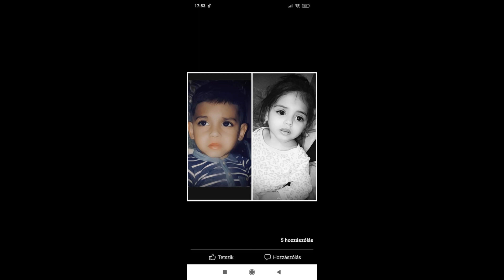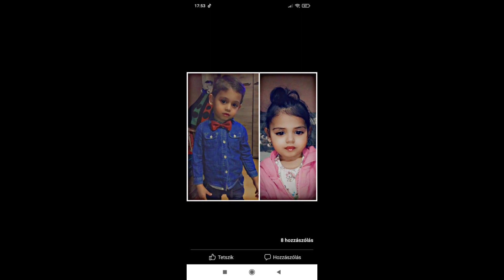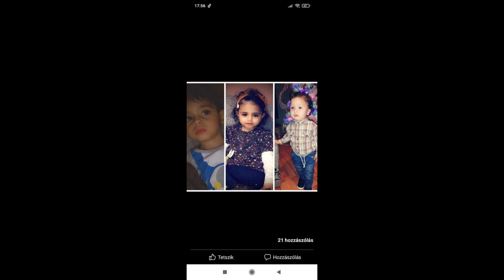Attila Band Külön kérésre Lilianának)